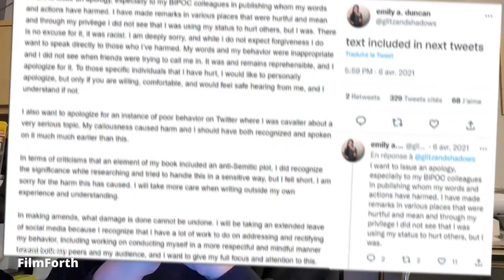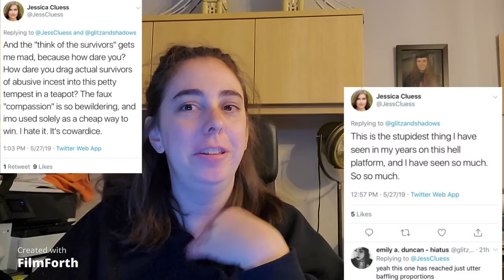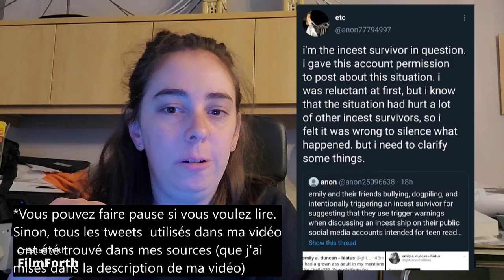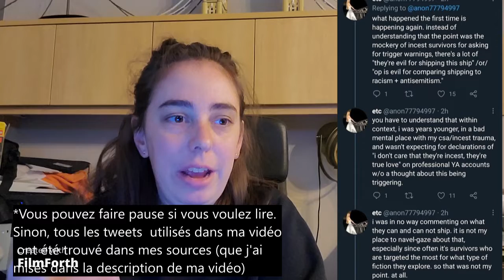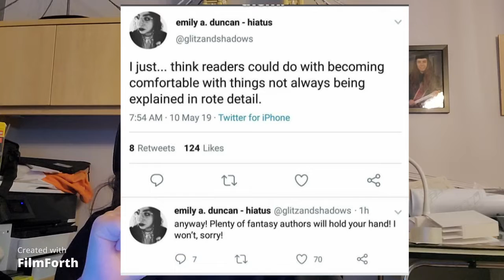Les PROBLÉMATIQUES d'Emily A. Duncan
Aujourd'hui, on parle des problématiques d'Emily A. Duncan. Vous la connaissez? Discutez avec moi du sujet en commentaires!